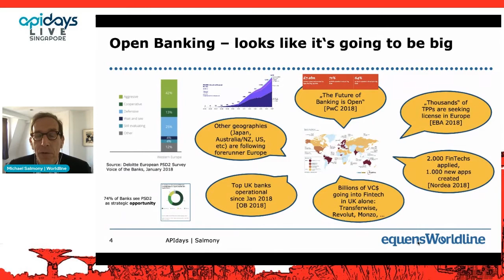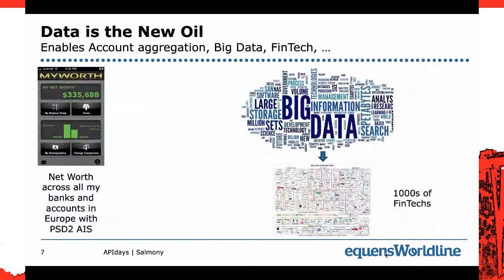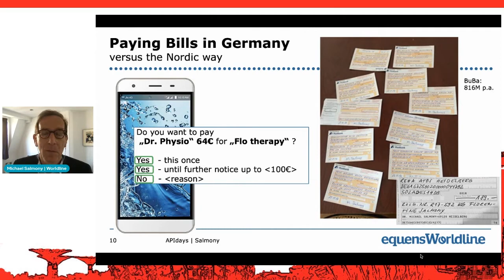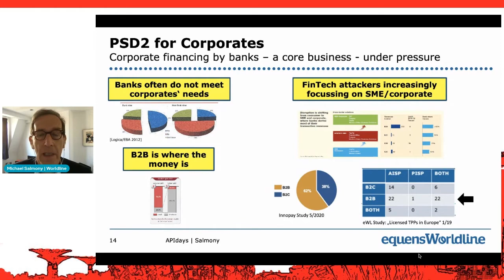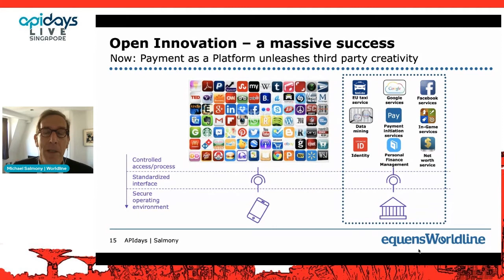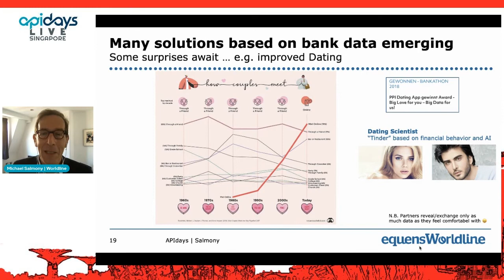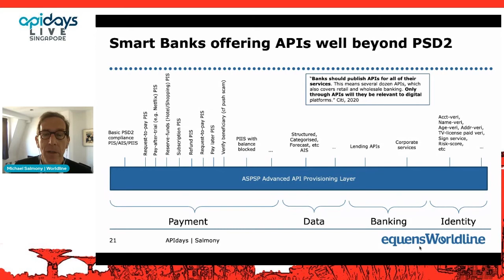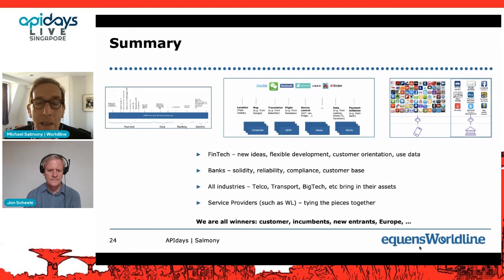Apidays LIVE Singapore 2021 - What we can learn from Europe's Open Banking wave By Michael Salmony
What we can learn from Europe's Open Banking wave
Michael Salmony, Executive Adviser at Worldline SE